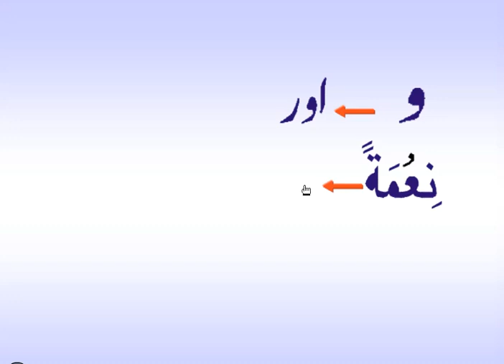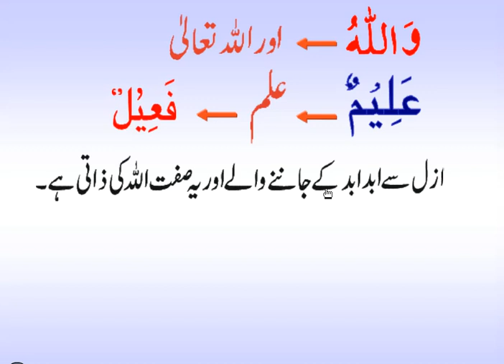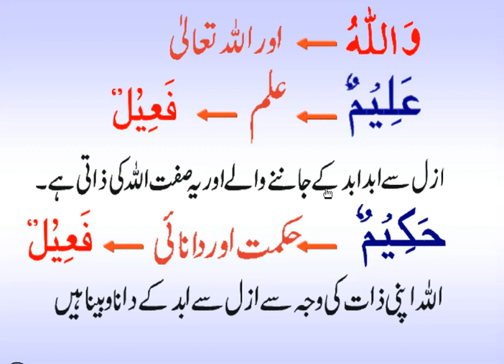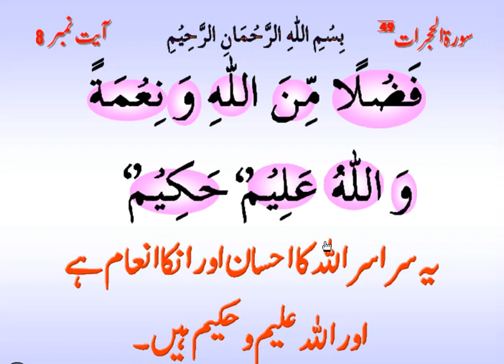Fehm Ul Quran Course Lecture 9 || Surah AL Hujjrat ayat 8 || By Salahudin Khan